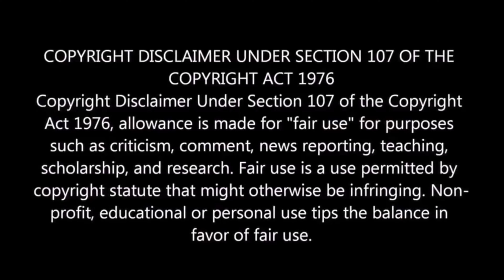Jawan | Climax BGM | FULL HD | Dolby Audio | Shah Rukh Khan | Atlee | Anirudh | 4K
Music is composed by "Anirudh Ravichandran"

Watch "Jawan | Climax BGM | FULL HD | Dolby Audio | Shah Rukh Khan | Atlee | Anirudh | 4K"

(LISTEN ONLY WITH EARPHONE OR SURROUNDED SYSTEM)

(Earphones or surrounded system mukyam bigilu).

Credits :
                   As we follow Youtube Copyright Policies , we may not upload the full BGM version of every Bgm every time